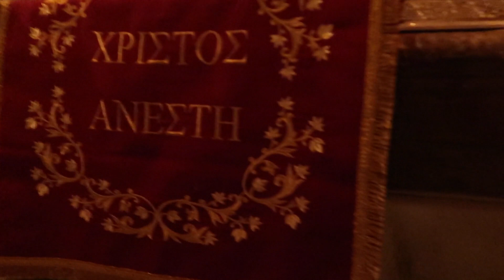[NV#120] Spałem w grobie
Vlogi z Ziemi Świętej. Bazylika Grobu Pańskiego.

Zapraszamy.